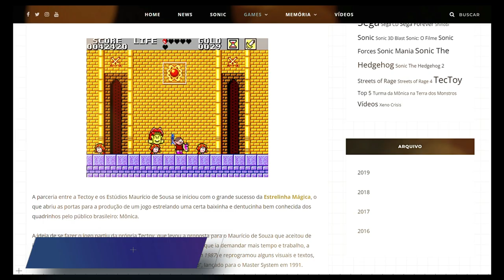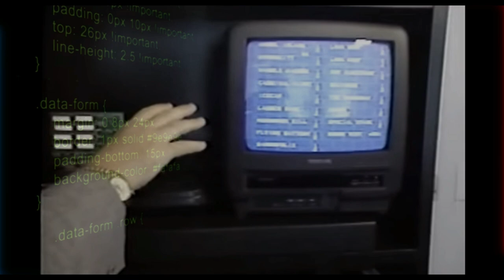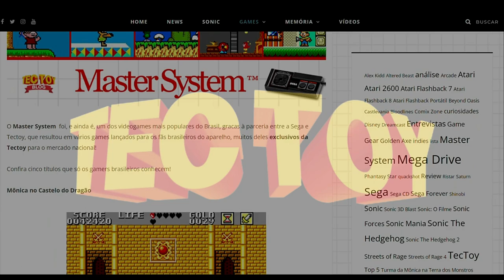5 PORTES PARA MASTER SYSTEM EXCLUSIVOS NO BRASIL - Conheça os jogos portados pela Tec Toy no Brasil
Atenção inscritos no canal História dos Videogames... gostaria de contar com sua ajuda para escolher o Top 5 jogos para Mega Drive, para um episódio especial. Será possível votar quantas vezes quiser em seus jogos preferidos... não há limite e seu voto é anônimo... segue abaixo link para participar!

Patrocínio:
King Smart Assistência Técnica Especializada no reparo de celulares e smartphones para todo o Brasil.

O Sega Master System foi nos anos 1990, e ainda é até os dias de hoje, um dos videogames mais populares no Brasil, e isso graças à parceria entre a Sega e Tec Toy, o que resultou em vários games lançados para os fãs brasileiros do aparelho, muitos deles exclusivos da Tec Toy para o mercado nacional. Muitos hoje adultos, ainda guardam belas lembranças dos tempos de trocar ou locar os cartuchos de Master, chamados fitas de videogame, dos mais conhecidos jogos, como, Castle of Illusion ou Jogos de Verão (California Games). Mas alguns dos maiores sucessos do Master por aqui, eram na verdade portes de jogos que tiveram seus títulos e personagens modificados para figuras bem conhecidas na época. Para conseguir isso, a Tec Toy criou dentro da empresa, um departamento secreto destinado exclusivamente ao desenvolvimento e adaptações de jogos, como mudanças nos sprites, ou traduções, e até mesmo a criação de jogos a partir do zero. Esse departamento trabalhava inicialmente quase que às cegas, utilizando engenharia reversa e sem apoio em transferência de tecnologia da Sega japonesa. Eles criaram softwares e aplicativos para debugar o game, passando para uma linguagem que facilitasse a localização dos códigos do texto. Esses textos não eram caracteres simples, eram imagens de letras desenhadas. Uma das dificuldades era trocar algumas das letras do alfabeto americano por letras e acentos que tinham no nosso alfabeto. Como por exemplo W por Ç ou Y por Á, entre outros. Mesmo com todos esses desafios, a Tec Toy conseguiu fazer um ótimo trabalho em adaptações de jogos para nosso mercado. Vamos ver agora 5 desses portes que se tornaram bem conhecidos pelos fãs do Master System no Brasil

00:00 Introdução,
02:38 Mônica no Castelo do Dragão,

A parceria entre a Tectoy e os Estúdios Maurício de Sousa se iniciou com o grande sucesso do brinquedo Estrelinha Mágica. Isso abriria as portas para a produção de um jogo estrelando uma certa baixinha e dentucinha bem conhecida dos quadrinhos pelo público brasileiro: Mônica.

03:54 Turma da Mônica em: O Resgate,

O game “Mônica no Castelo do Dragão” lançado em 1991 como uma adaptação do original “Wonder Boy in Monster Land” foi um sucesso. Mas os fãs sentiram falta de uma coisa: a participação do resto da turma! Assim, para a sequência a Tectoy teve como objetivo colocar mais personagens dentro do jogo, isso resultou na aventura “Turma da Mônica em: O Resgate”, lançado em 1993.

05:54 Chapolim versus Drácula: Um Duelo Assustador,

Chaves e Chapolin Colorado são dois personagens criados pelo mexicano Roberto Gómez Bolaños, e super amados no Brasil desde sua estreia nos anos 80, fazendo deles duas escolhas perfeitas para um jogo nacional. A Tectoy escolheu o super-herói avermelhado baseado em uma espécie de gafanhoto vermelho encontrado no México, conhecido como chapulín para estrelar o jogo “Chapolim x Drácula: Um Duelo Assustador”, lançado em 1993.

07:05 Geraldinho ,

Geraldinho, personagem de tirinhas criado em 1985 pelo cartunista brasileiro Glauco Villas Boas, é uma versão infantil do famoso Geraldão, publicado pelo mesmo autor no jornal Folha de S.Paulo. O personagem original é um solteirão de 30 anos que mora com a mãe – com quem tem uma relação neurótica.

08:22 Sapo Xulé Vs Os Invasores do Brejo,

Sapo Xulé é um personagem criado pelo ilustrador Paulo José, inspirado na cantiga infantil “O sapo não lava o pé”. Um sapo que não tira o tênis por nada e que, por isso, tem chulé. Nosso amiguinho é um sapo boa vida, que ama seu tênis, adora treinar Kung Fu e pular na lagoa. Em 1995 estrelou o game “Sapo Xulé Vs Os Invasores do Brejo”, uma reprogramação do jogo “Psycho Fox”, lançado em 1989 no Master System.

09:53 Conclusão,